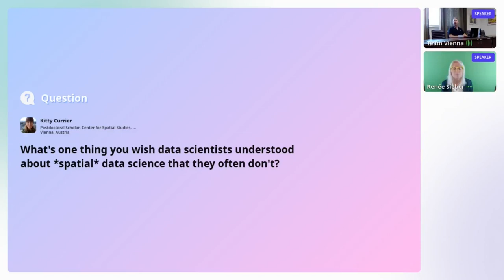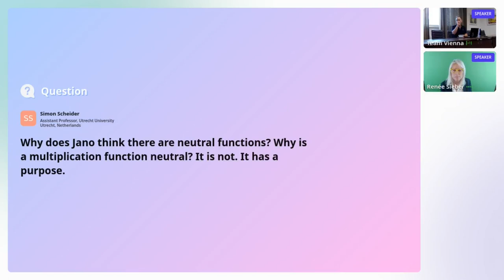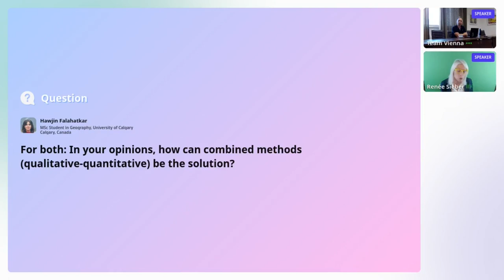SDSS 2022: Interview with Professor Renée Sieber about GeoAI and Spatial Data Science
Moderator Krzysztof Janowicz engages Renée Sieber in discussions ranging from AI ethics to counter-AI, neutrality of algorithms to potential benefits of AI, academic freedom to ghost work, plus a bit of science fiction.